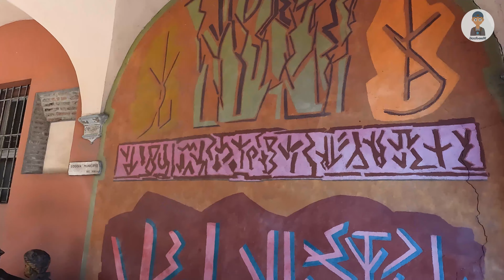Dozza, Bologna, Italy 🇮🇹 - Summer 2022 - Virtual Walking Tour City - 4K 60FPS ASMR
The medieval village of Dozza, one of the "most beautiful villages in Italy", is located south of Bologna, 6 km from Imola and is placed on the river of the Colina shape that dominates the valley of the Sellustra river and descends painful towards the Emilia.

Walking tour in 4K.